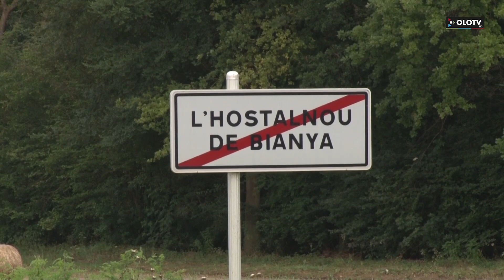L’aiguat del 13 de juny a la Vall de Bianya va provocar danys al tram del bici carril i a les rieres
Litres i litres d’aigua van caure de cop sobre la Vall de Bianya fa pocs més d’una setmana. Era el dimarts 13 de juny quan pels volts de les quatre de la tarda coneixíem que la riera de Santa Margarida es desbordava i provocava el tall en els dos sentits de la marxa de la carretera N-260. És la principal via d’accés al municipi i va quedar tallada durant hores a causa de la gran quantitat d’aigua acumulada.